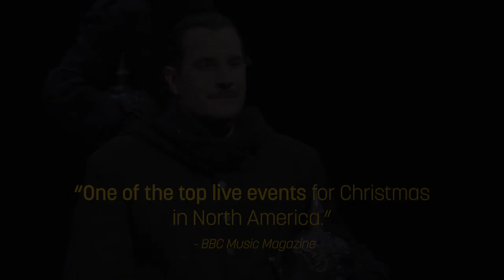ALL IS CALM Trailer, 2020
ALL IS CALM: THE CHRISTMAST TRUCE OF 1914

By Peter Rothstein
Vocal Arrangements by Erick Lichte
and Timothy C. Takach

Directed by Peter Rothstein
Music Direction by Erick Lichte

The Western Front, Christmas, 1914. Out of the violence comes a silence, then a song. A German soldier steps into No Man’s Land singing “Stille Nacht.” Thus begins an extraordinary night of camaraderie, music, peace. A remarkable true story, told in the words and songs of the men who lived it. The production features the talents of the Minneapolis-based cast who starred in the national broadcast and the highly-lauded Off-Broadway run, which earned the 2018 Drama Desk Award for Unique Theatrical Experience.